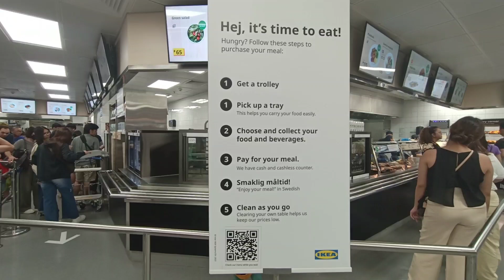HAPPY DAY IS IKEA DAY! | IKEA SHOPPING DAY WITH THE FAM! | DuenaFamVlog